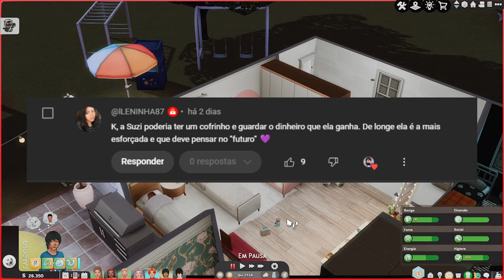Eles vão BATALHAR! • NOVA SÉRIE DE THE SIMS 4, COM MUITAS CRIANÇAS LINDAS 🪁⚽️🩰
Nova série de the sims 4 com as crianças mais lindas! Casa dos 6 destinos: EP03

Não esqueça de deixar o seu GOXXXTEI caprichado, um comentário pra eu saber que você passou por aqui (pode ser apenas um coração roxinho) e seja sempre MUITO bem vindo. 💜
LEMBRE – SE, SEU GOXXXTEI NO CAPRICHO, FAZ KZINHA FELIZ.

ANTES DE PERGUNTAR, VEJA SE SUA DÚVIDA NÃO ESTÁ AQUI (;

𝙵𝙰𝚀! 𝙰𝚜 𝚖𝚊𝚒𝚘𝚛𝚎𝚜 𝚍𝚞́𝚟𝚒𝚍𝚊𝚜:
📝SDK significa: Simmers da K ♥
📝Qual preset uso? Um que criei, uso pessoal.
📝Minha pasta mods NUNCA irá para download.
📝Já fiz vídeo contando os mods que mais uso.
📝Tem vídeo indicando os sites que uso para baixar cc

📄 Threads: @Ksimsplay
⚡️ EA APP: Ksimsplay